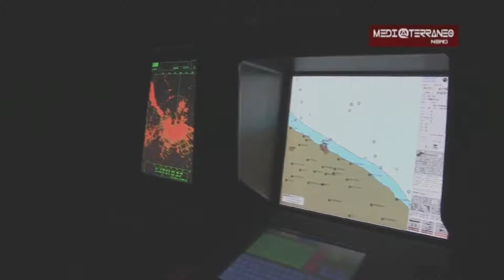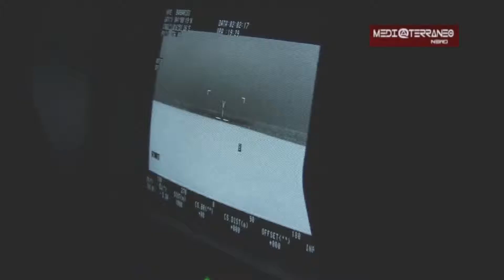La Guardia di Finanza e il contrasto al traffico di migranti (V. Murgolo)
Non solo lotta al traffico illecito di droga. L'attività della Guardia di Finanza riguarda un altro tema importante: il contrasto al traffico illecito di migranti

(dal Tg Medi@terraneoNews del 17 febbraio 2017)